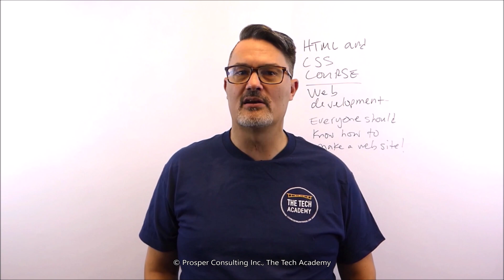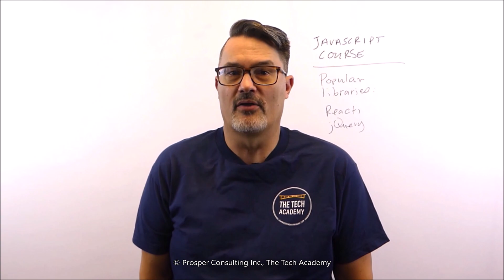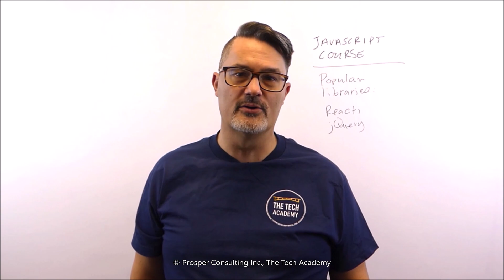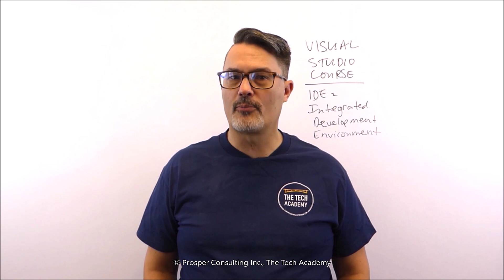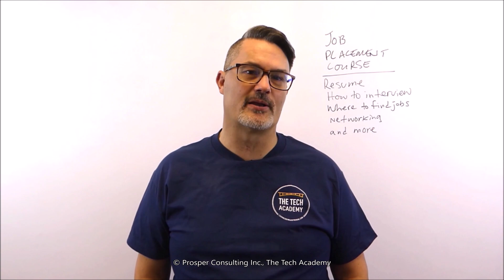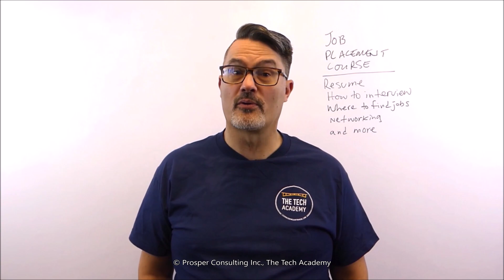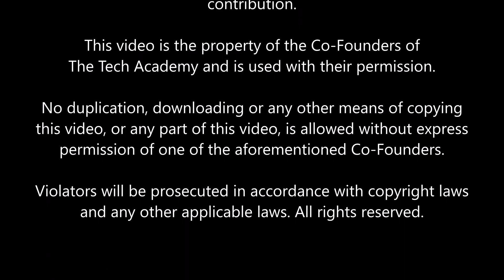Courses Included in Every Tech Academy Boot Camp (2024)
In this video, The Tech Academy's Co-Founder (Erik Gross) describes each course included in every one of our coding boot camps.